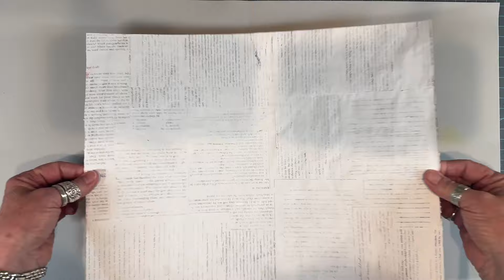Christmas Tags from Packaging Paper and Book Pages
This is a fun little project using recycling materials as the base for Christmas Tags. Video is sped up with music. No talking until the end when I flip through all the finished tags!

Base size is 12 X 15 made from Packaging Paper with Book Pages glued down and then covered in white Gesso

Inks used were Shabby Shutters, Festive Berries, Vintage Photo Oxide Sprays...Pine Needles Oxide Ink (All by Ranger)...Eucalyptus Ink by Catherine Pooler Designs (Scrapbook.com) and Hampton Art Pigment Ink in White (I could not find this at Michaels.com) Comparable Ink

Tim Holtz Stencil

If you have any questions, please leave them in the comment section.

~Karen